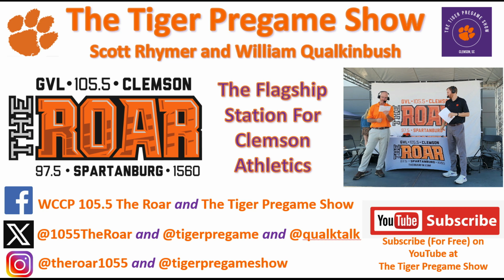February 26th Clemson Historic Picture And Trivia Question Of The Day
Today’s photo is from 1923 and shows the Mess Hall at Clemson College decorated for the Junior-Senior Banquet.

This banquet would coincide with the Mother’s Day platoon parade on Bowman Field during the day, where cadets would be in formation with as many as 10,000 people watching from the area.

Trivia Question
When Clemson dropped the military status, the very popular Mother’s Day celebration and parade changed into something we recognize today.  What is that event?